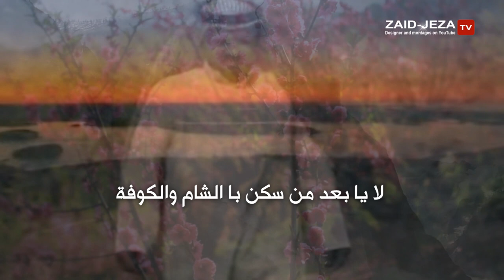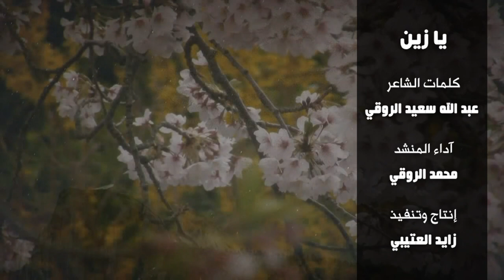شيلة يازين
كلمات الشاعر عبد الله سعيد الروقي  آداء المنشد محمد الروقي إنتاج وتنفيذ زايد العتيبي